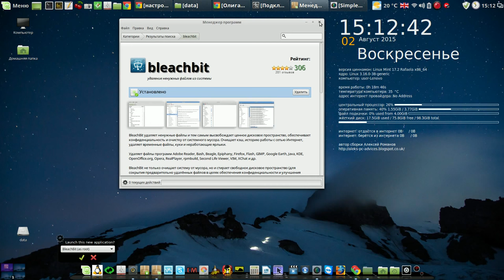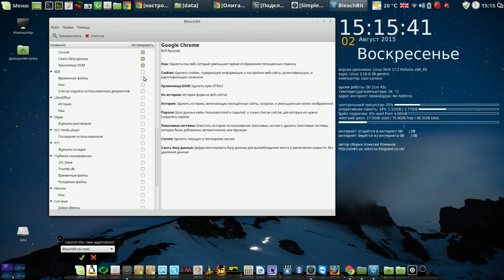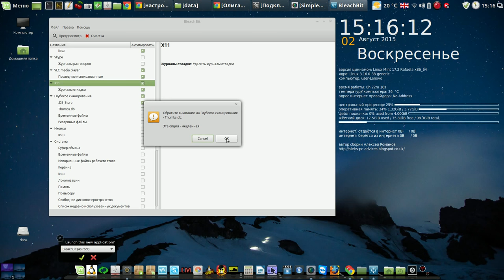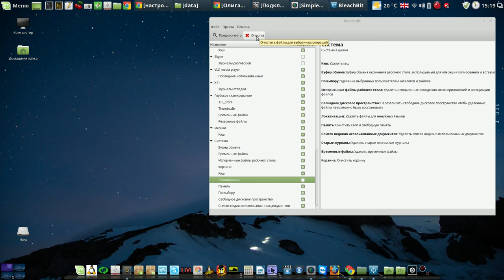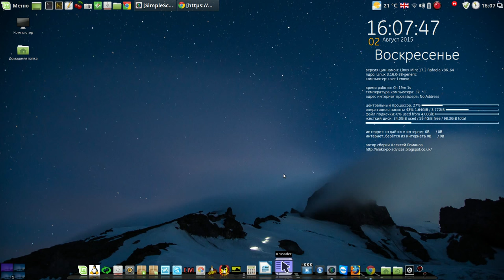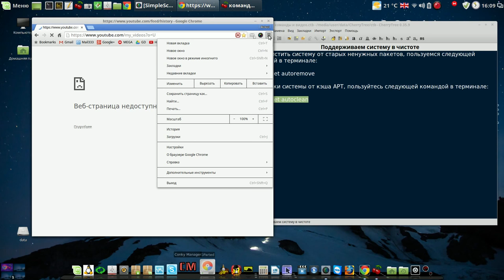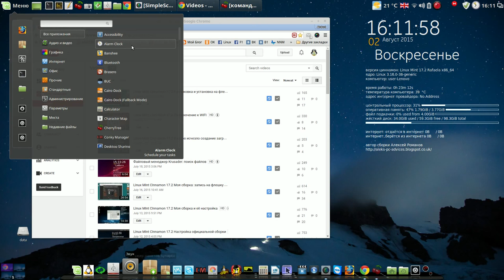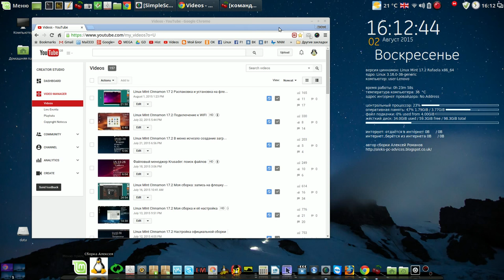Проверка программы Bleachbit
Мой сайт Проверка программы Bleachbit